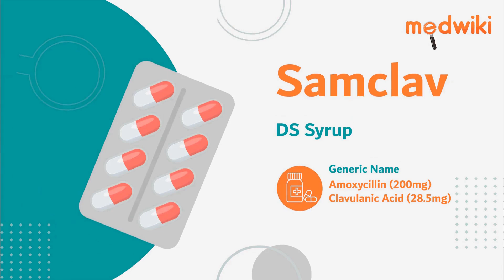Samclav DS Syrup | Uses, Work and How to take.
Samclav DS Syrup
Composition- Amoxycillin (200mg) + Clavulanic Acid (28.5mg)